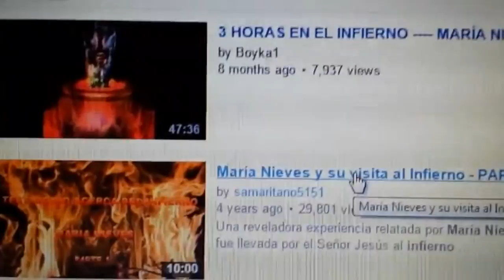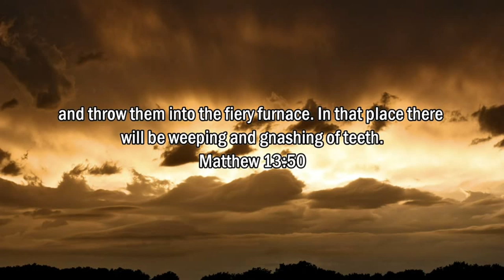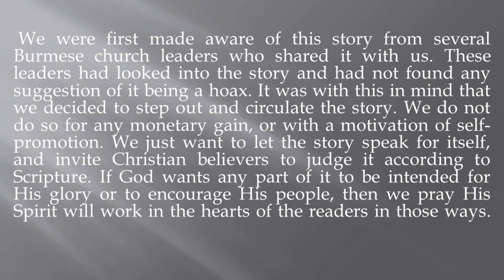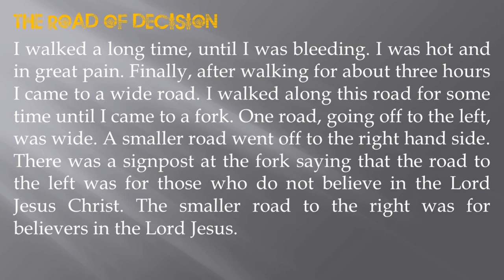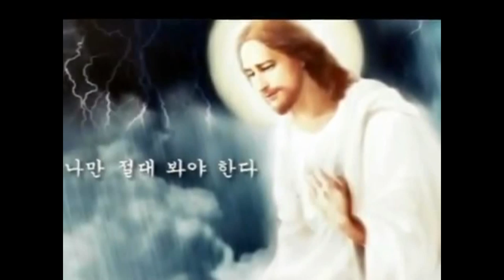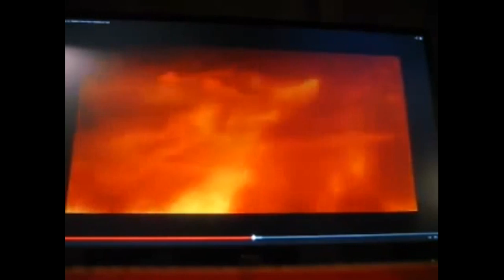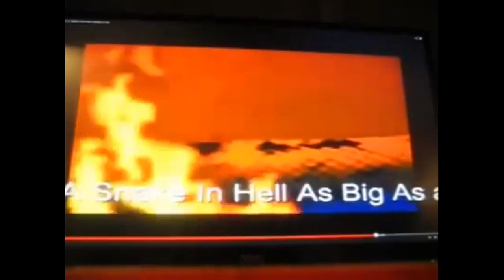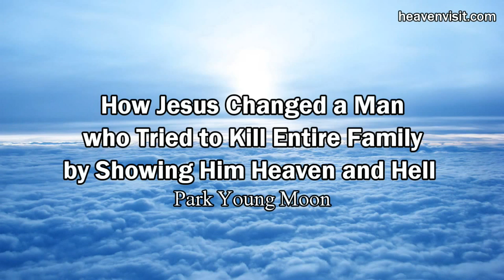Hell: The Realm of the Dead Part 1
Seek the Lord